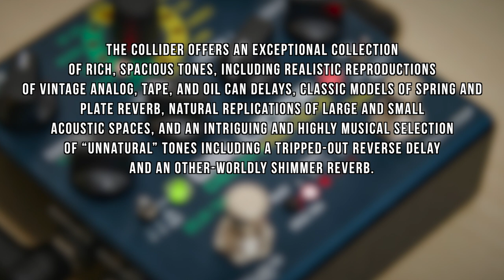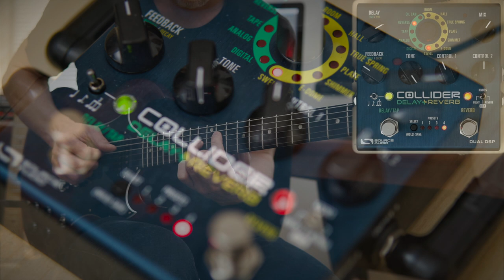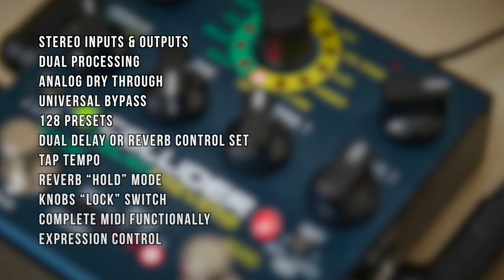Source Audio Collider Delay+Reverb - Sound Demo (no talking)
Here's our demo of the Source Audio Collider Delay+Reverb pedal with many sounds and settings.
Soundfiles/Video: Michael Behm

Legal notice:
Remise 3 Medienservice Agentur GmbH
Ludgerusstraße 46
47179 Duisburg
Tel: 0203/498705
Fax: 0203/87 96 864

Impressum:
Telefon: 0203/498705
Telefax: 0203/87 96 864